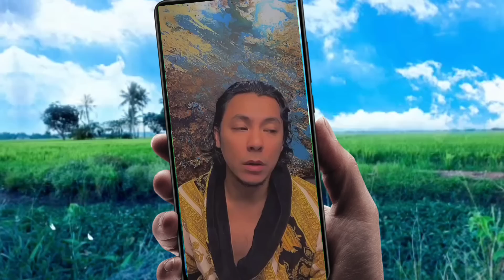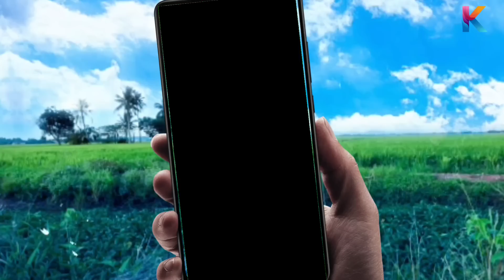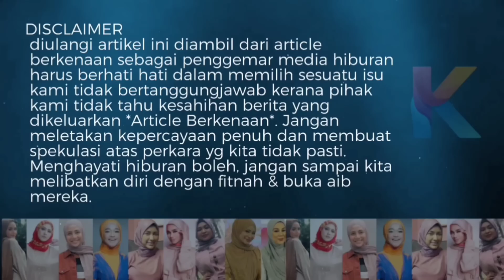Bukan Ira Kazar Sahaja Tidak Diraikan Yusof Haslam! Menantu Pertamanya Siti Nordiana Juga Senasib!